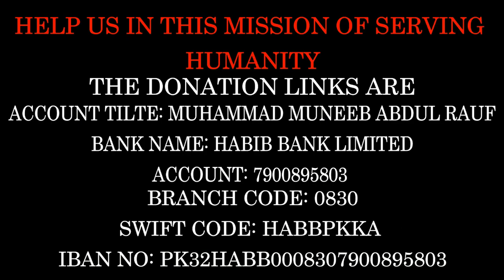MARROTT DISTRIBUTING WINTER CLOTHES IN KHAIRPUR FOR FLOOD VICTIMS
"MARROTT WELFARE TRUST DISTRIBUTING WINTER CLOTHES IN "KHAIRPUR THARI MIRWAH TEHSIL" DOOR TO DOOR TO THE EFFECTED FLOOD VICTIMS PROVIDING THEM WARM JACKETS,BLANKETS,TENTS AND DAILY USED ESSENTIALS TO THE FAMILIES WITH ALL OUR EFFORTS WHICH ARE HELPLESS SHELTERLESS SEEKING FOR OUR HELP IN A OPEN SKY WE REALLY NEED YOUR HELP AND SUPPORT AND WANT TO REACH OUT TO AS MANY PEOPLE AS WE CAN"

"WE AGAIN REQUEST YOU TO KINDLY DONATE AS MUCH AS YOU CAN IN THIS REGARD SO PLEASE COME FORWARD IN THIS NOBLE CAUSE, MAY ALLAH TAALA ACCEPT YOUR DEEDS AND ACTS, AND GRANT YOU WITH GREAT REWARDS, AMEEN"

YOU CAN CONTRIBUTE IN FOLLOWING CAMPAIGNS:

1) WARM CLOTHES & BLANKETS.

2) FOOD BAGS FOR EACH FAMILY.

3) TENTS FOR SINGLE FAMILY.

4) MEDICINE FOR THE FLOOD VICTIMS.

𝗕𝗮𝗻𝗸 𝗔𝗰𝗰𝗼𝘂𝗻𝘁 𝗗𝗲𝘁𝗮𝗶𝗹𝘀:
PAKISTAN:
BANK NAME: HABIB BANK LIMITED
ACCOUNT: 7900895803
BRANCH CODE: 0830
ACCOUNT TILTE: MUHAMMAD MUNEEB ABDUL RAUF
SWIFT CODE: HABBPKKA
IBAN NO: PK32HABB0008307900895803